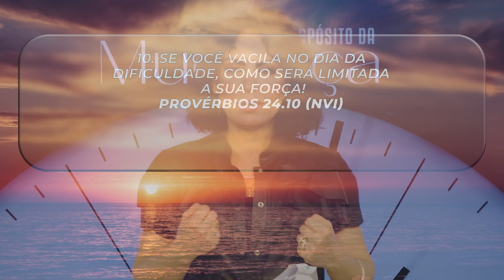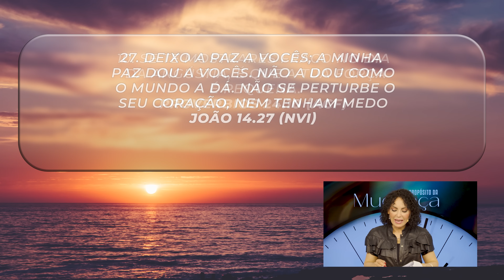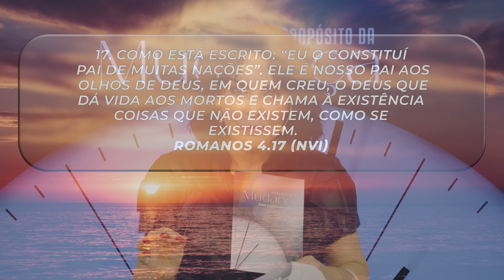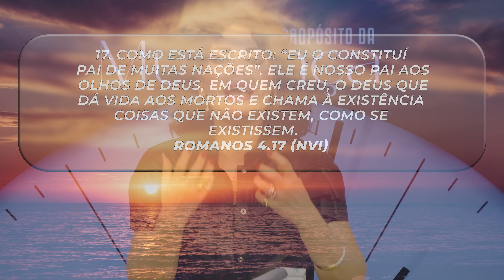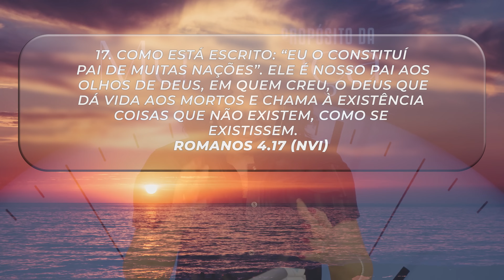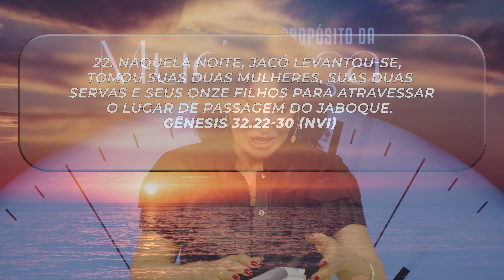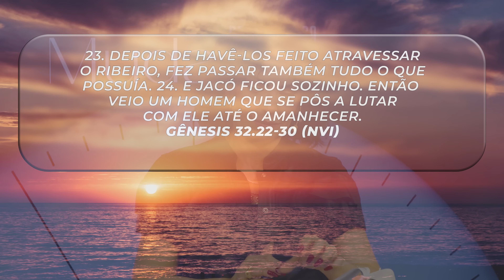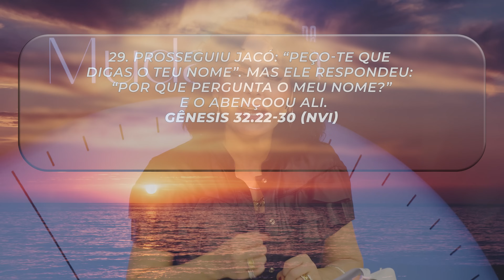Lute pela sua bênção! || Mudança de Vida Hoje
04 DE DEZEMBRO
Ref.: Provérbios 24.10, João 14.27, Romanos 4.17, Gênesis 32.22-30

Para que Jacó vivesse uma reviravolta em sua vida, primeiro foi preciso lutar para que ele pudesse alcançar esta mudança.
O Senhor quer que desfrutemos de uma vida gloriosa, mas é preciso lutar por bênçãos com toda a nossa força. É preciso ir até o fim, lutar por aquilo que Deus tem preparado para nós.

✝️  Seja um semeador na obra de Deus!